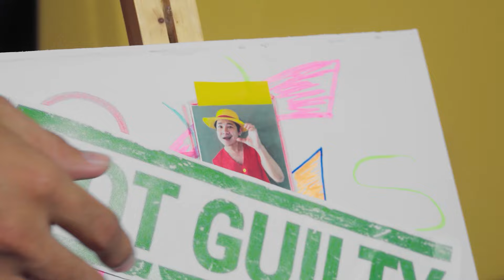Don't Choose Wrong Door for Wednesday, Bala ! Wednesday Is MISSING!!!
In this thrilling challenge, Bala must navigate through a series of doors to find Wednesday, but beware of choosing the wrong one! Wednesday is missing, and time is running out!

We have more videos like this. Please watch "Barbie vs Luffy vs Bolo! Surviving Every Giant Clue Game!! Who Murdered Player 456 Squid Game!?"